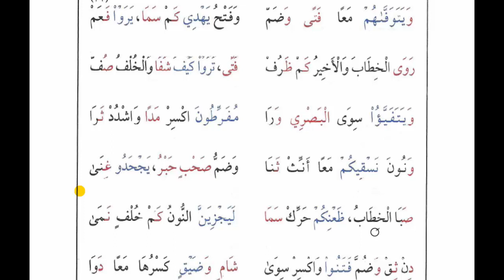تحفيظ طيبة النشر بالوصل من بيت 720